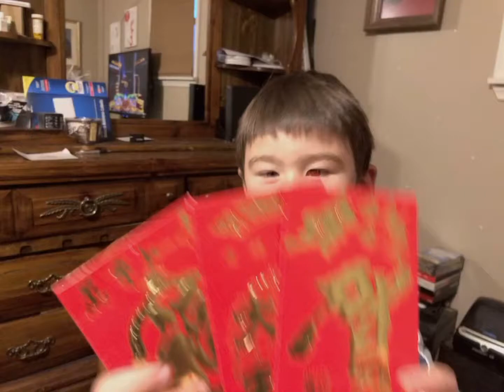4 years old boy decorating for Chinese New Year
Jackson is helping his mom make the paper cuttings of cow牛(Níu) and福(Fú)